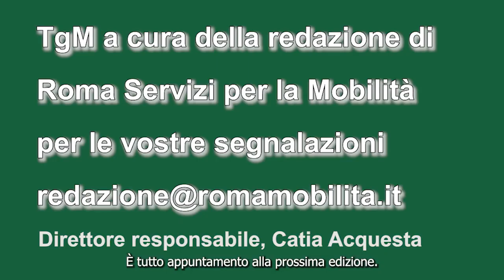tgm ore 17,00 del 6 novembre 2022